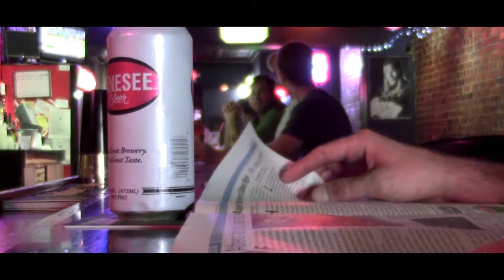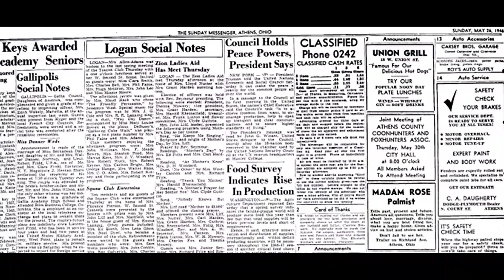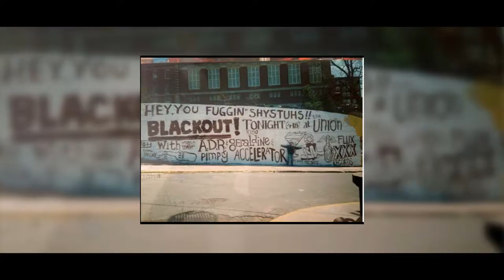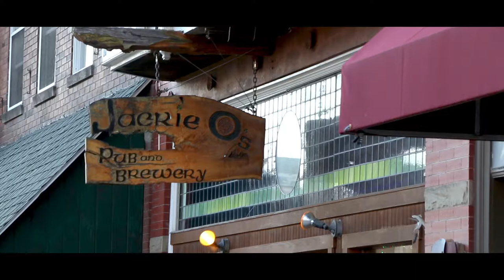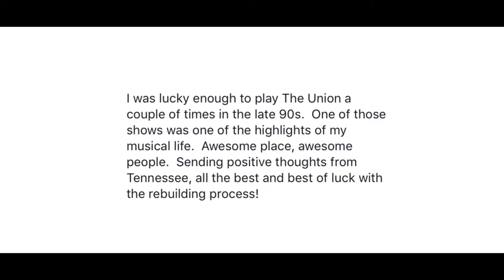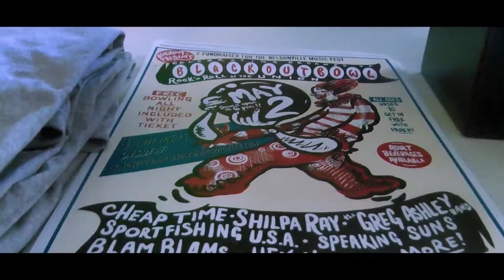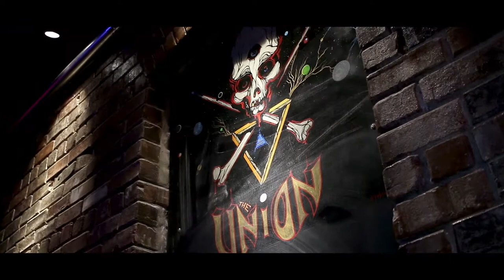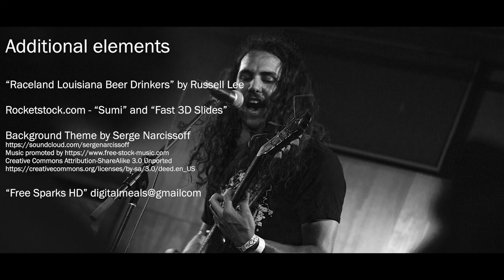Last Call - The Union Documentary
The story of The Union, a historic rock n' roll bar in Athens Ohio. The primary focus is about the fire that occurred in November of 2014 and the rebuilding of the establishment.